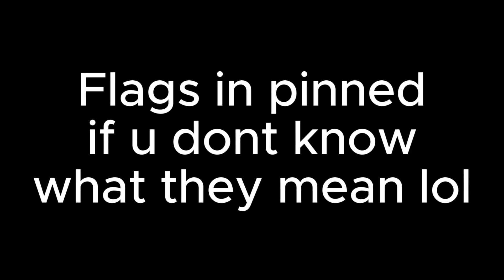coming out of that small ass closet for pride month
||Open Me||

fun little fact about me (mom dad please dont watch this im not ready to come out to you yet)

!!! Please dont copy, if you want to do something similar to one of my videos please give credits!!!

||IGNORE||

gacha life
gacha clubgacha life
gacha club
gacha games
gacha ark
gacha abs
gacha art
gacha anime
gacha aesthetic
gacha among us
gacha accessories
gacha body
gacha backgrounds
gacha base
gacha boy
gacha blush
gacha bedroom
b gacha life
b_gacha
gacha characters
gacha club characters
gacha claus
gacha clothes
gacha club download
c_gacha
r.c gacha
c_synergy gacha life
gacha definition
gacha drawings
gacha dress
gacha discord
gacha dress up
gacha deku
gacha eyes
gacha edits
gacha eyebrows
ren
gacha k
life
l gacha meaning
music
gacha mike
gacha maker
gacha mouth edit
m.gacha club
m.lunime.gacha life/download.html
m o gacha life glitch
gacha narcos
gacha names
gacha narcos actor
gacha news
gacha naruto
gacha nightmare
n gacha life
n_gacha
y/n gacha
n meaning gacha
gacha online
gacha outfits
gacha oc
gacha o.d.d
gacha poses
gacha pictures
gacha pics
gacha pfp
gacha poses base
gacha pants
gacha props
gacha people
p gacha life
gacha p
gacha queen
gacha qr codes
gacha quotes
gacha quirky
gacha q&a
gacha reddit
gacha room
gacha resort
gacha riddles
gacha roblox
gacha rpg
gacha room background
gacha reese's
r gachagaming
gacha studio
gacha songs
gacha shoes
gacha shirt
gacha system
gacha singing battle
gacha siri
gacha stories
s+ gacha gavager
s+ gacha
gacha s.l.u.t
gacha tik tok
gacha tomboy
gacha tears
gacha template
gacha taming
gacha the mexican
gacha toys
gacha tomboy outfits
t gerse
gacha uniforms
gacha u
gacha videos
gacha vore
gacha video ideas
gacha vines
gacha vampire
gacha voice acting
gacha vida
gacha world
gacha wallpaper
gacha wolf
gacha world shopping
gacha whale
gacha wings
gacha w
gacha x2
gacha xiax
gacha x rose
gacha youtube
gacha yandere
gacha y/n
gacha your not my alpha
gacha yammy
قاشا
قاشا تيكتوك
عر*ب
gotcha games
gacha
gacha zombie
gacha zodiac
gacha zizzy
gacha zoey
gacha zombie song
gacha zoe
gacha zombie apocalypse
z/x gacha
p z gacha life
po